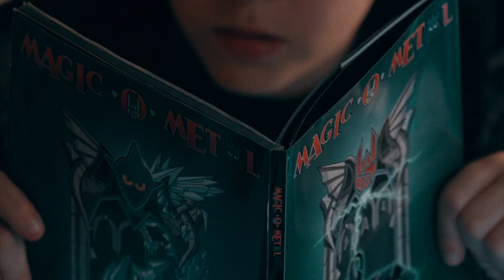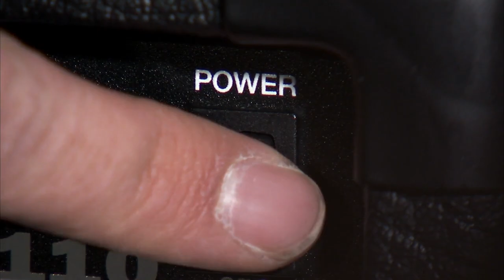Magic O Metal - Enter The Metal Realm [Nederlandstalige versie | Dutch version]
Magic O Metal neemt je mee in de wereld van muziek, magie en vriendschap.

Muzikanten uit onze wereld gaan op avontuur met magische wezens uit The Metal Dimension, een wereld waar fantasie realiteit wordt. Er is een passie die al onze helden met elkaar delen: METAL!

The Metal Dimension is in groot gevaar! Spelen op je instrument alsof je leven ervan afhangt, is de enige manier om deze wereld te redden. Hebben onze vrienden genoeg talent en doorzettingsvermogen om hun grootste vijand te verslaan?

Duik in het avontuur van Magic O Metal, in dit eerste deel van een serie geïllustreerde verhalen. Wellicht kan JIJ helpen om de magie van metal te redden!!!

* Verhaal & Muziek Sander Gommans

* Artwork van de hand van Scott Wenmakers